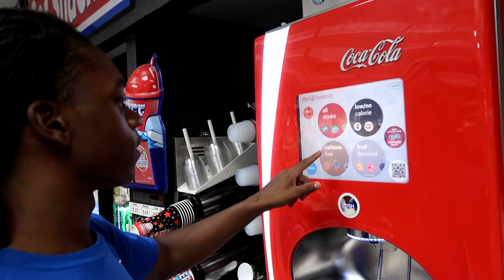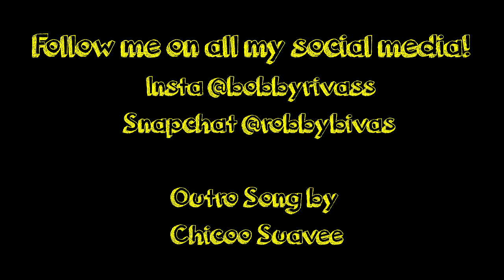GAME OF E.G.G (TEAM EDITION) *PUKE WARNING*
Another day of getting into some dumb ideas, glad I wasn't by myself this time.

Go check out the awesome shredders below!

Juju's Instagram - @Crazy_juju13

Kiajae's Instagram - @Kiajaekraut

Russia's Instagram - @Russiatherider